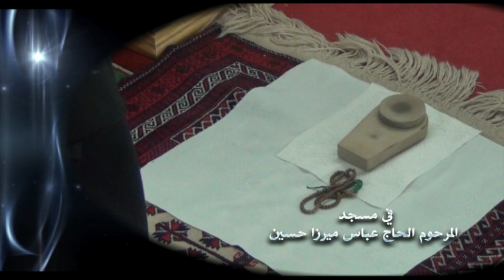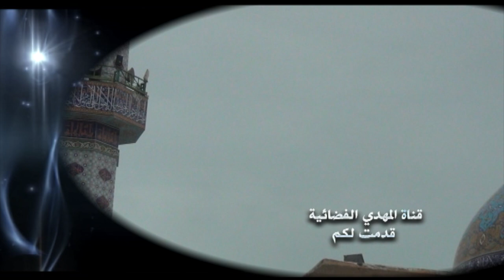خطبة الجمعة - السيد أحمد الشيرازي - الدعاء والعمل لأهل البيت لا لنا